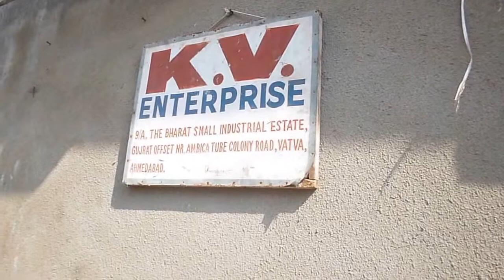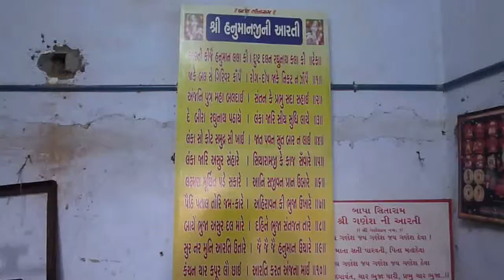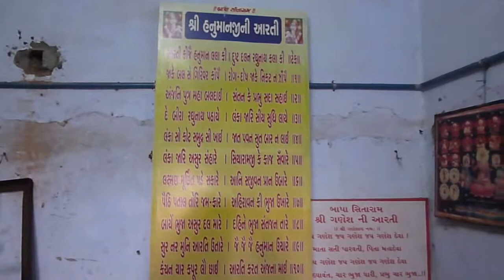K V Enterprise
K V enterprise has acquired specialization in formulating Chemicals and Compounds in compliance with domestic and international quality standards. K V enterprise is a well-known for all kind of job work , super royal air fresher refine of naphthalene powder , supplier of naphthalene powder , air fresher , freeze fresher acid phenyl bells a to z cleaning material.